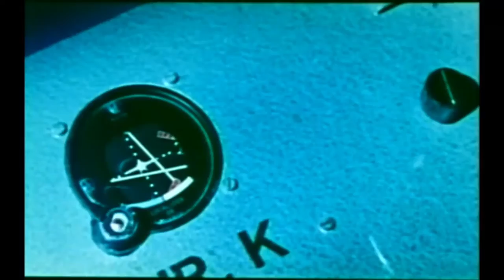Narrating The Trailer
Not only did Anthony La Penna supply the voice of Superargo he also narrates the SUPERARGO AND THE FACELESS GIANTS (1968)